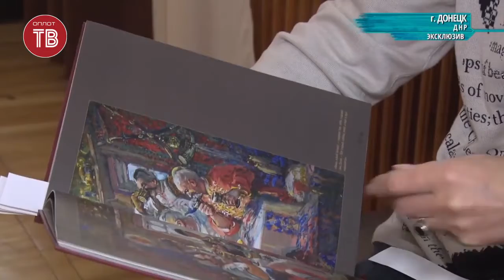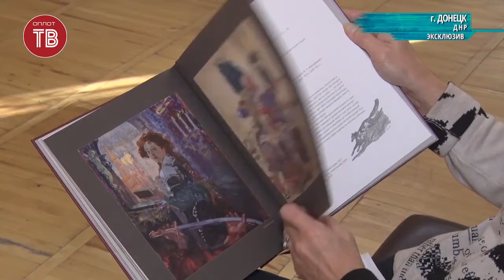Новая книга о Тарасе Бульбе попала в фонд библиотеки